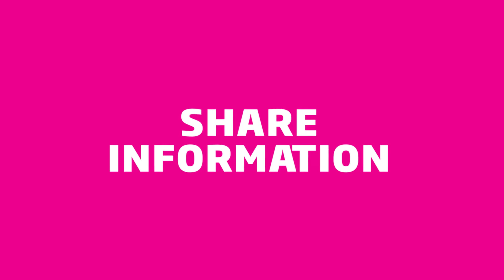Manage Online Files - Microsoft SharePoint and OneDrive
2020 has seen a whirlwind of changes, and 2021 may be no different. Businesses need to transform digitally, to ensure they can compete with the “new normal”.

But don’t wait for this “new normal” – define the new normal, with Microsoft365’s One Drive

The programme’s integrations allow you to create sharable links, grant expiring access, and follow configured policies. Share, access and collaborate work files from anywhere, between any person.

Fill out this form to have the Tarsus on Demand team set up time in January 2021 to start transforming your business